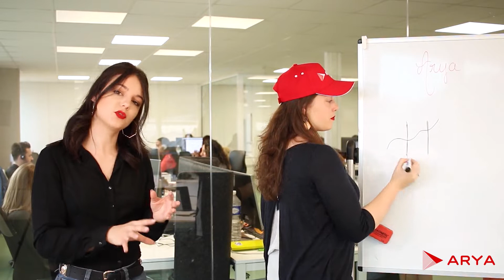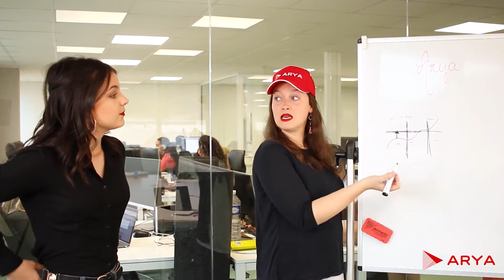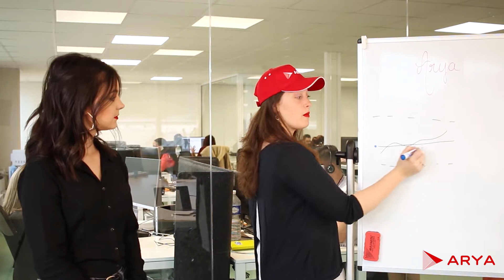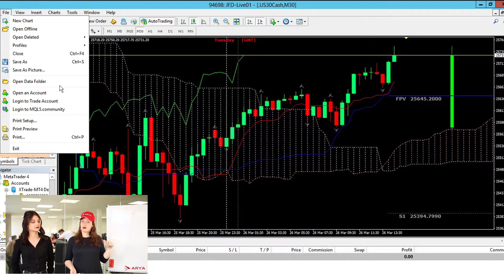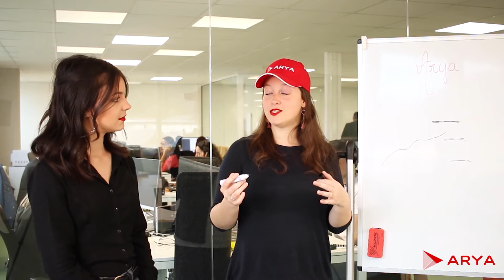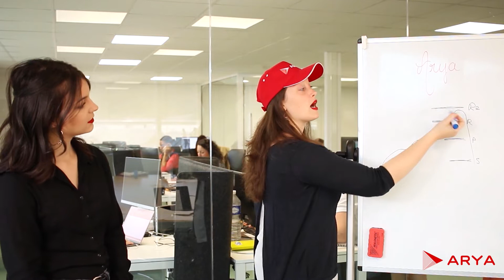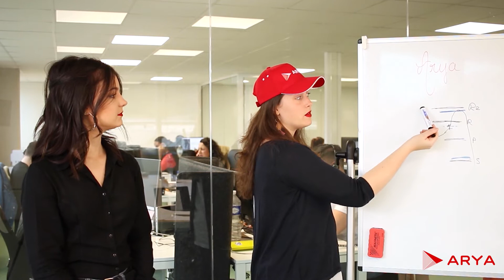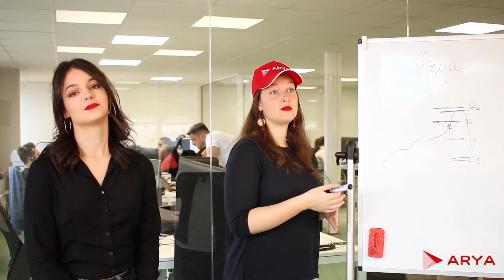Nouvelle Version ARYA 2.0 ! Énormes nouveautés !